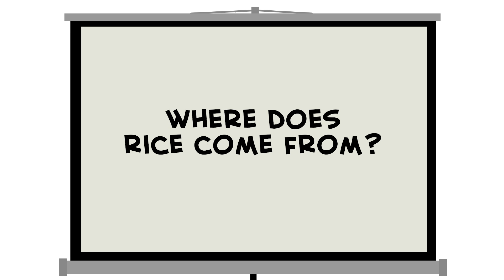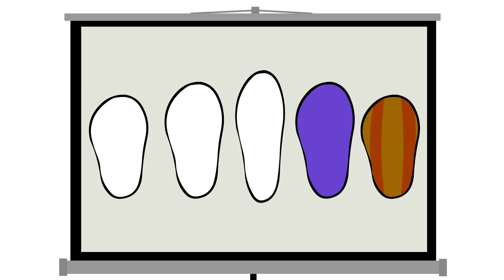WHERE DOES RICE COME FROM? WEEMAN CLASSROOM